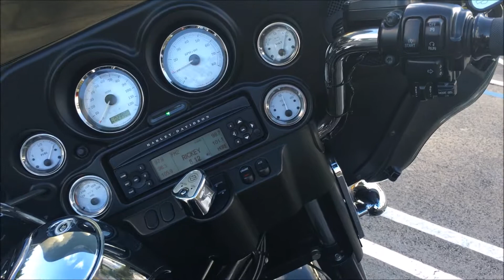------------- 2011 Harley Street Glide --------------------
This is a gorgeous Vivid Black 2011 FLHX Street Glide . This bike is in excellent condition with just under 24k miles . Also , this bike has been recently serviced by our dealership and the tires has less than 500 miles on them . This bike is loaded with accessories and is a must see , so stop by our dealership today and check it our for yourself .